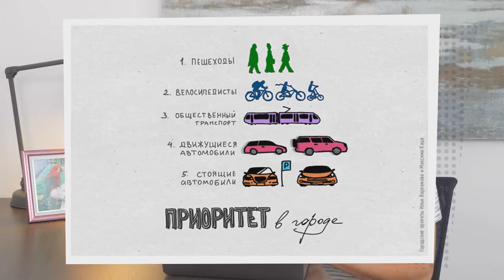Почему вредны карманы.